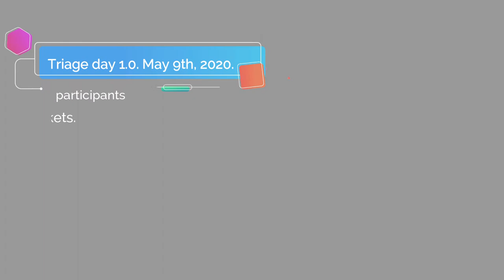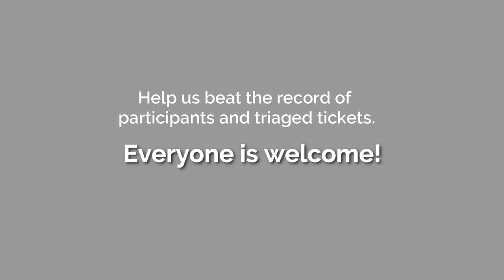iDempiere's Triage Day so far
The triage day has become a monthly event in the iDempiere community. Check out what has happened so far

Video edited Vanessa Castro. Follow her on instagram: @vane.cf_